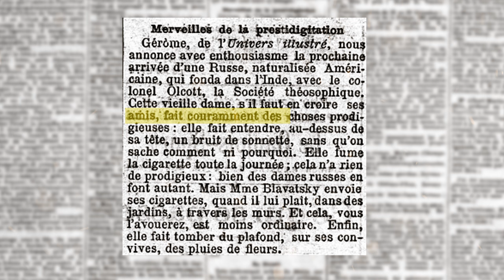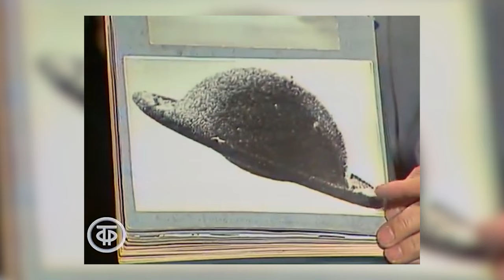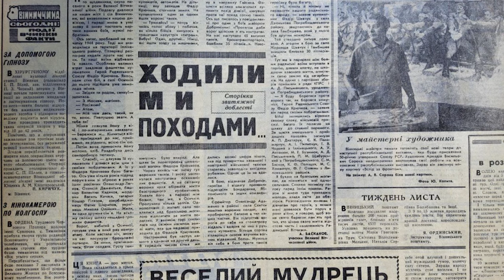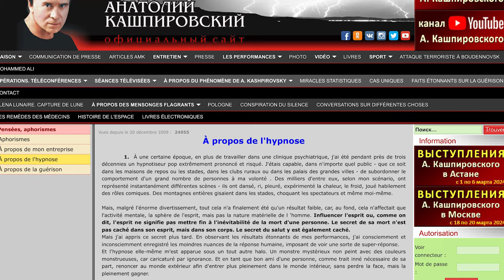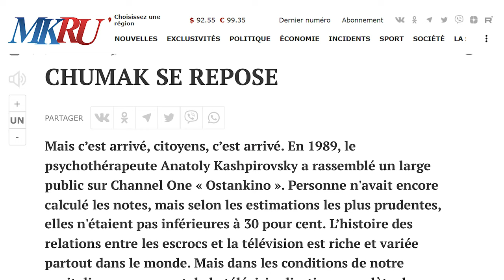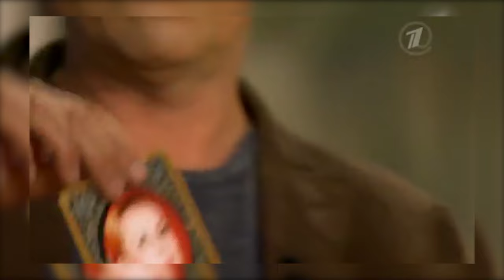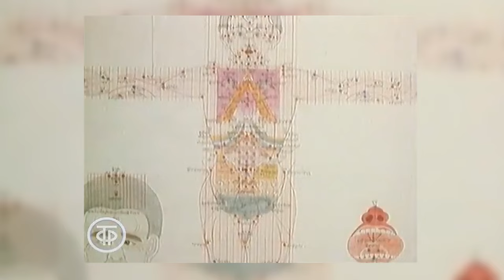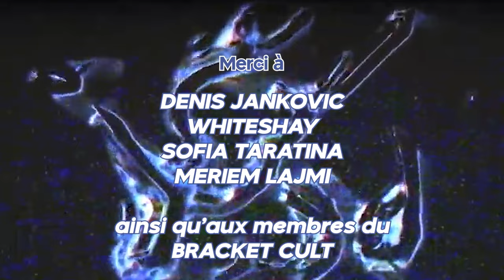Ésotérisme et Parapsychologie en URSS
Profitez de la remise de 50% sur les 25 langues disponibles sur Rosetta Stone et apprenez vous aussi à faire tomber des pluies de fleurs sur vos convives

Comment est-ce possible que la Russie, pays successeur de l'empire du matérialisme, reste particulièrement passionnée par les esotérismes de toute sorte ?  Il se trouve qu'en URSS, sous l'apparente censure des sujets occultes, bouillait un mélange complexe d’idées et de croyances. Aujourd’hui nous allons plonger dans le monde riche et complexe du mysticisme soviétique.

0:00 Les russes croient en la magie
1:50 Le mysticisme avant la perestroïka
9:18 Les guérisseurs télévisuels
35:18 Les magazines esotériques
36:41 La Bataille des Extralucides
42:15 Le mysticisme des dirigeants russes
45:47 Les recherches parapsychologiques
48:51 L'esotérisme comme passion des classes intellectuelles
52:29 Et aujourd'hui ?

Fond du générique : Gradient and Colour